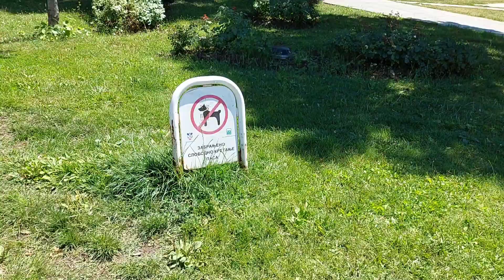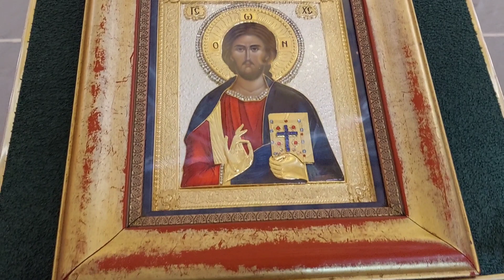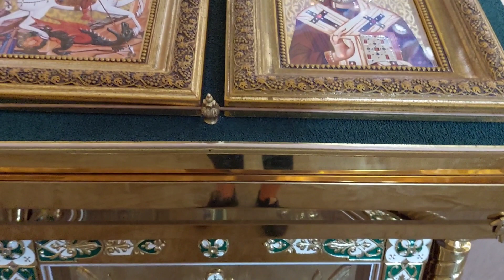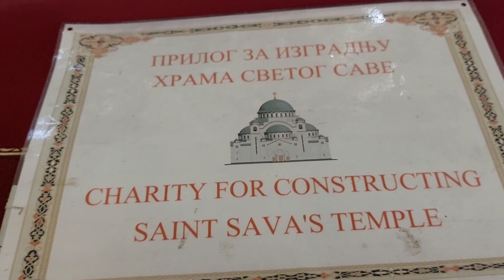Serbia: Saint Cathedral Temple, and Join Me On My 20th Country.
The largest Orthodox Temple in Serbia. This huge Temple is adorned with lots of "golden" mosaics. Belgrade’s St. Sava Temple is an eternal work-in-progress—one that’s existed in various stages of creation for more than 100 years. The plan for the temple was laid in 1893, in a spot chosen for its significance to the life of Serbia’s first archbishop.Every painting tells a story even if you are not religious. it is still under construction.